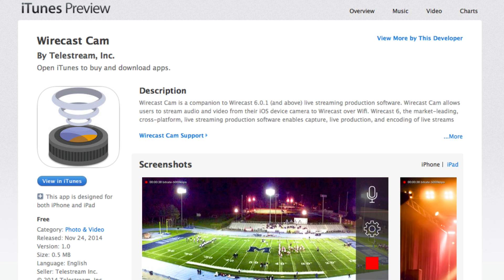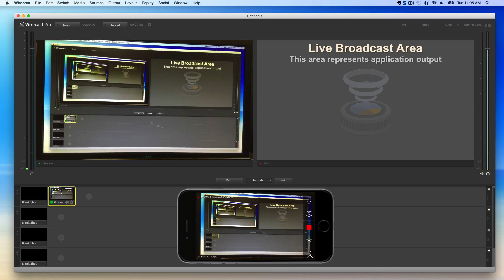Adding Wirecast Cam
Wirecast 6 now allows for an external iOS device to be used as a wireless camera! Learn how to set up and bring you iPhone or iPad into Wirecast 6 as a camera source.

Comments are not moderated by Telestream.  If you have a support question, go